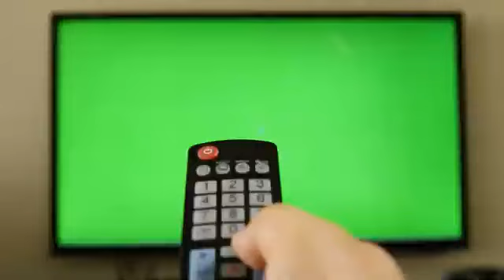Green Screen Tv